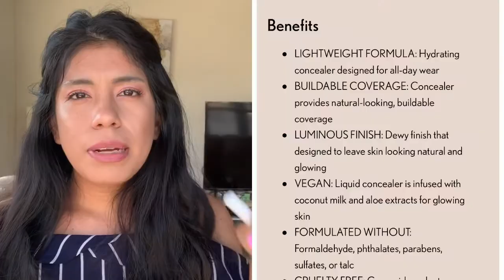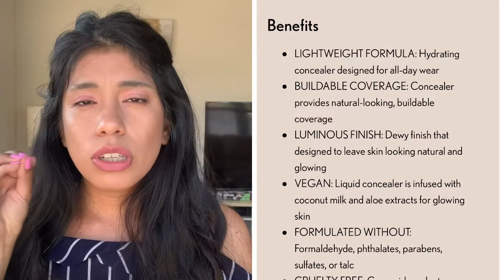Vale la pena ? Covergirl Clean Fresh Hydrating Concealer / wear test + opinion real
Hola chicos

Producto mencionado:
Clean Fresh Hydrating Concealer

videos mencionado:
linea de clean fresh

video cada martes y sábado 6 pm